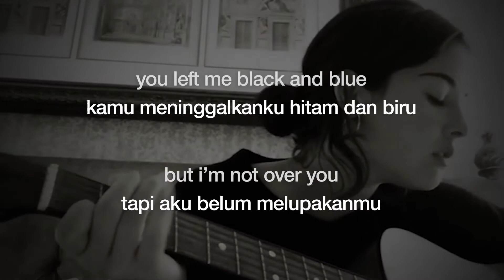Gracie Abrams - not over you (Unreleased) | Lirik + Terjemahan Indo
i've grown tired of waking up alone ♪

writing about how I feel!

Gracie Abrams - not over you (Unreleased)
Instagram Song || IG Song